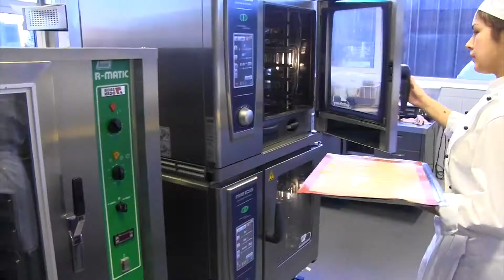RM på Strinda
Restaurant og matfag på Strinda vgs i aksjon.